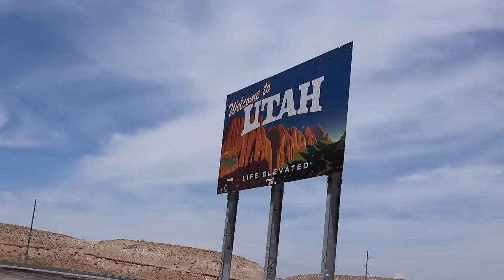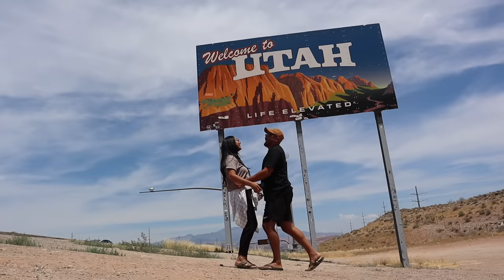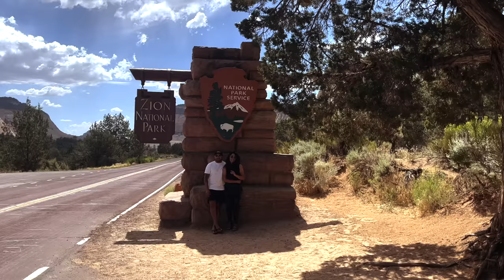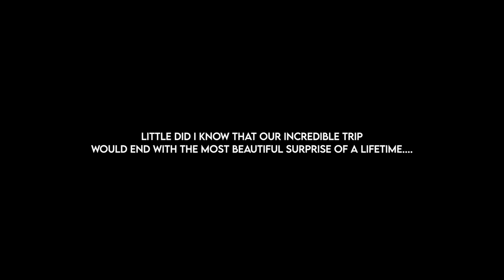I’M ENGAGED!! 🥹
hiiii.

meet my fiancé!!! so crazy. The last year and a half have been a dream that I never thought I would live. My boys and I are so loved and I couldn't ask for anything more.